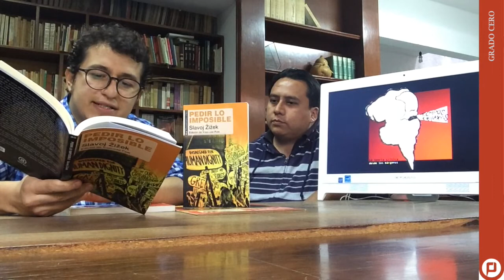Paginas críticas: "Pedir lo imposible" de Slavoj Zizek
Con este episodio de Paginas críticas de Tiempos Equívocos iniciamos una revisión de la obra del filósofo esloveno Slavoj Zizek por su obra Pedir lo Imposible, publicada por editorial Akal en 2013. En Tiempos Equívocos nos queremos tomar en serio el pensamiento del que ha sido calificado como “el filósofo más peligroso de occidente” con el fin de apropiarnos de sus posibles alcances para la construcción de un pensamiento crítico latinoamericano